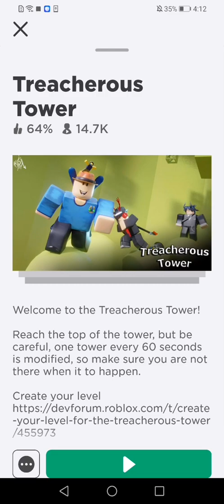AM I GOOD AT ROBLOX OBBYS?! - Treacherous Tower (Roblox)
Will this define if I am good at Roblox Obbys?

Can I reach the top of this tower?

Find out in this Roblox Video which btw is not edited 😂😂.